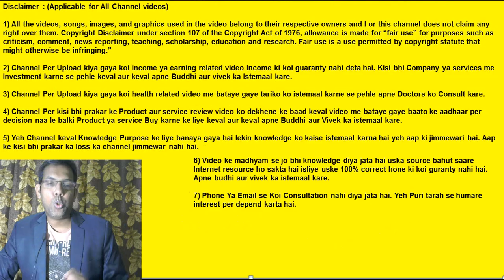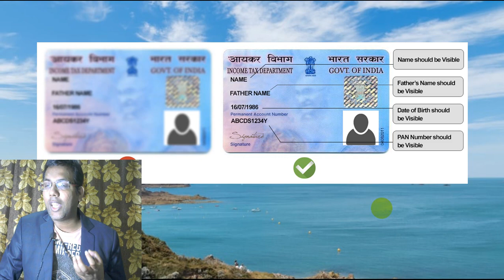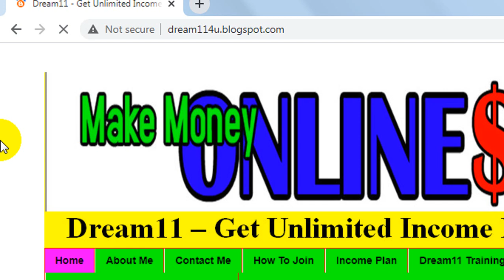Why Is My PAN And Bank Verification Getting Rejected In Dream11 | Dream11 Pan Verification Error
In the dream11, your pan card and bank verification are being rejected, so today I will tell the solution. Through the tips I have given you in the video, you can easily do your bank and pan verification in dream11. To win money in Dream11, your pan card and bank account must be verified. You can verify the bank account only after verifying the pan card.

1 how to verify pan and bank account in dream11 ?
2 What is the problem in pan and bank verification in Dream11 ?
3 Why is pan and bank verification important in Dream11 ?

Useful links